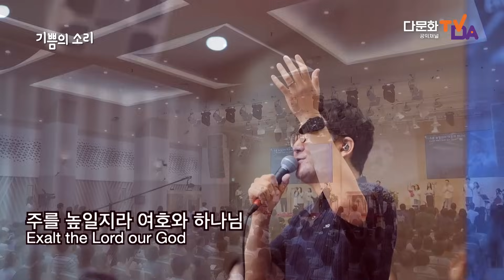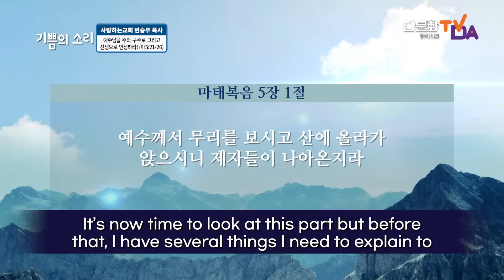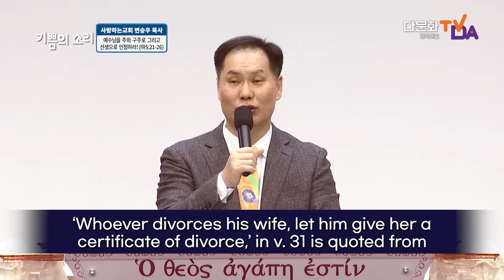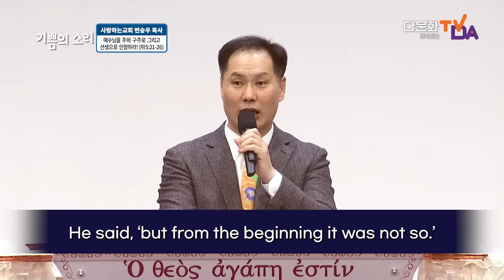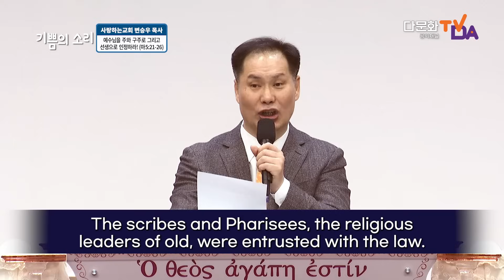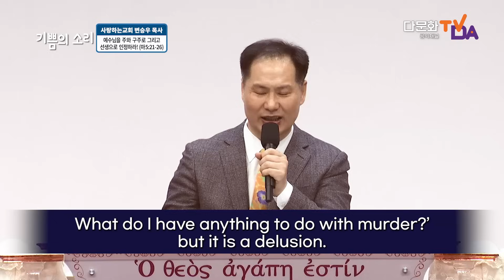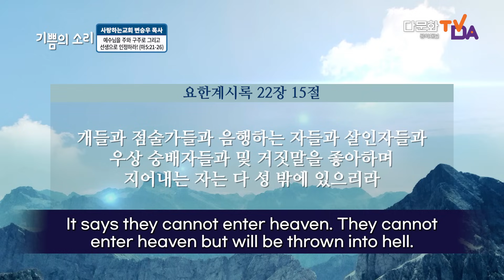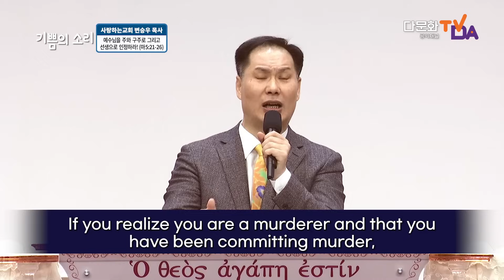초강추!!! "'예수님을 주와 구주로 그리고 선생으로 인정하라!" (2023년 7월 30일 다문화TV 방송설교)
도로명 : 서울 송파구 위례성대로22길 27-22
지   번 : 서울 송파구 오금동 28-1번지
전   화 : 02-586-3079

1. 국내 지교회 (서울,경기권)
2. 국내 지교회 (기타 지역)
3. 해외 지교회
미국(뉴욕, 애틀란타), 일본(오사카), 캐나다(벤쿠버), 독일(프랑크푸르트), 호주(시드니), 인도네시아(버까시), 아프리카(부룬디 137개, 콩고 28개, 우간다 159개, 잠비아 47개, 단자니아 38개)

1부 - 오전 11시 (10시30분 부터 찬양 / 3,4층 본당)
2부 - 오후 3시 (2시30분 부터 찬양 / 1층 다윗의 장막)
3부 - 오후 7시 (6시30분 부터 찬양 / 2층 아주사성전)
4부 - 오후 8시30분 (8시 부터 찬양 / 1층 새가족 2실)
주일 제2예배 1부 - 오전 11시 (10시 30분 부터 찬양 / 6층 존 웨슬리홀)
주일 제2예배 2부 - 오후 3시 (2시 30분 부터 찬양 / 6층 존 웨슬리홀)

1. 매주 토요일 오후 1시 30분 (말씀+기도 및 치유,예언,방언통변)
2. 매월 마지막 주 토요일은 쉽니다!